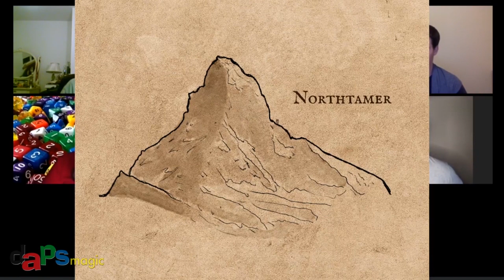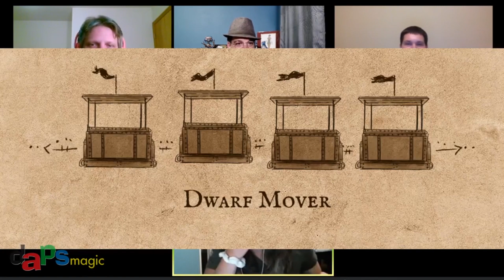DAPsDnD - Episode IV: A City on the Move Recap!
DAPsDnD is an actual-play Dungeons & Dragons livestream, with a distinctly Disney bent. Join us for every session, as we explore the world of Elias!
In this episode, our intrepid adventurers argue the finer points of goat culinary ethics, as they travel by Dwarf Mover to the city of Gansk, which is having problems of its own...